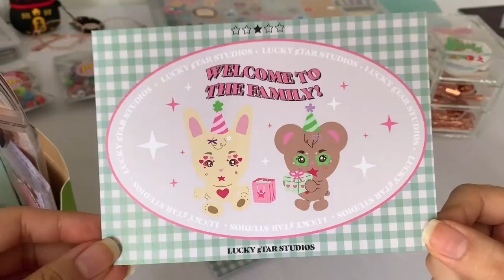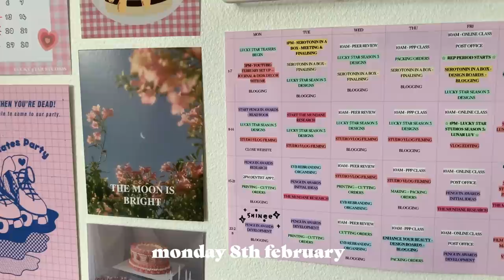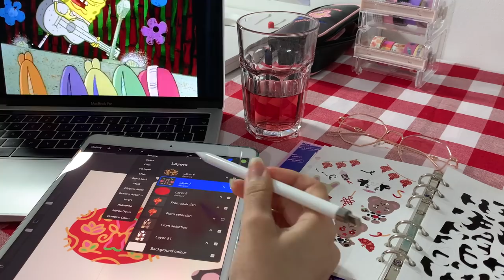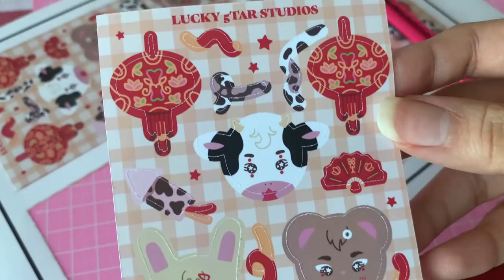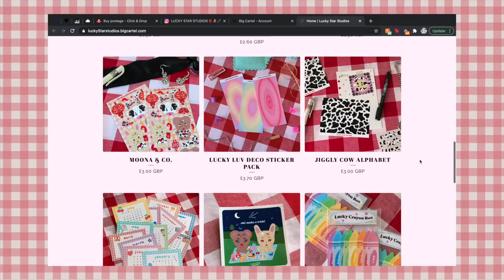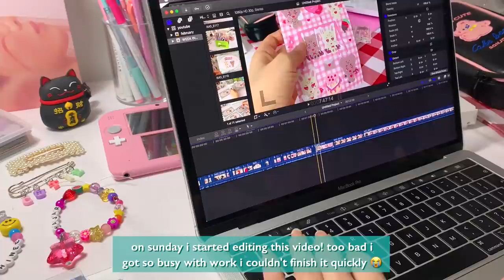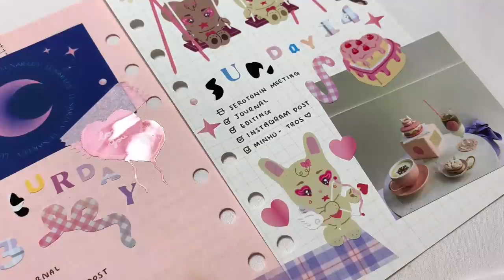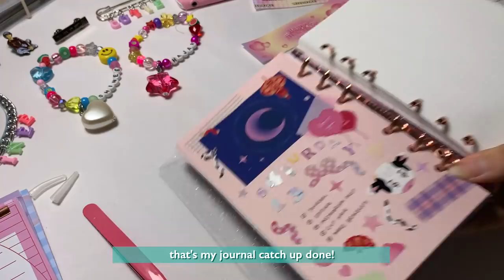🖇 A WEEK IN MY LIFE — a shop update, bracelet making & journal with me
long time no see everyone! let me take you through the journey of me preparing for SEASON 3 of of my shop which launched on february 12th! this vlog was meant for mid-february but i've been so so busy with orders from the shop and uni projects that i just haven't had time to film + edit like i planned to 😶 i think this is my longest video yet!?

i forgot to say in the video but the sterre lenses have a blue-light filtering coating and i've noticed i do feel less dizzy after using them for a while! 😁 thank you to TIJN!

🌷 faq:
name & age: hajar // 21 (feb '00)
ethnicity: desi + based in the uk
journal: lucalab archive 6 ring binder